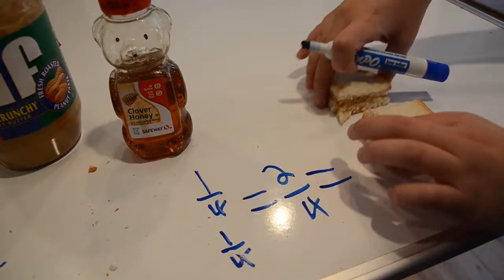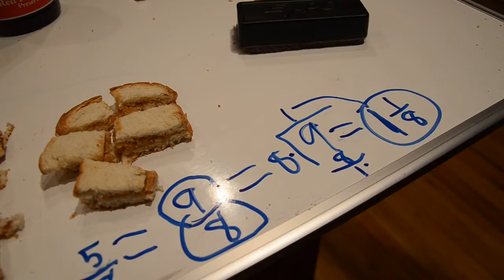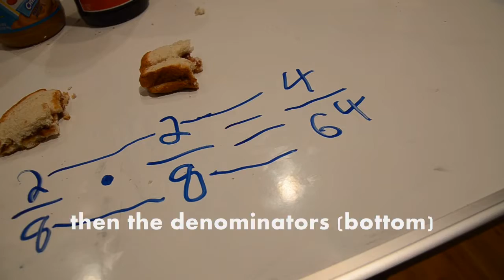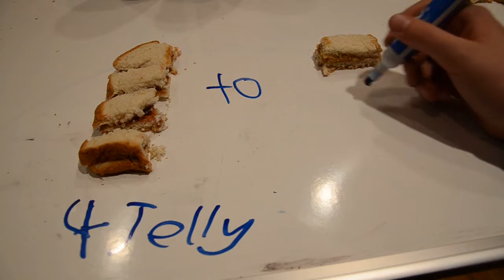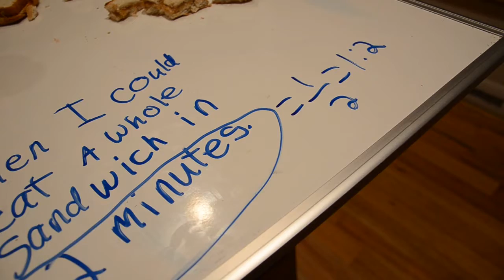Fraction Sandwiches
A 6th grader uses sandwiches to explain fractions for a school project (Academic Arts Academy).